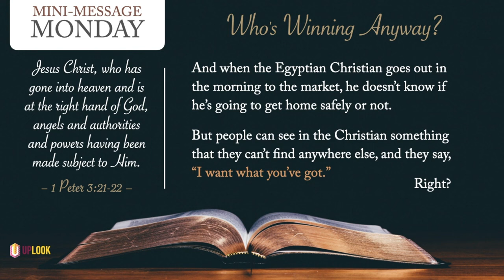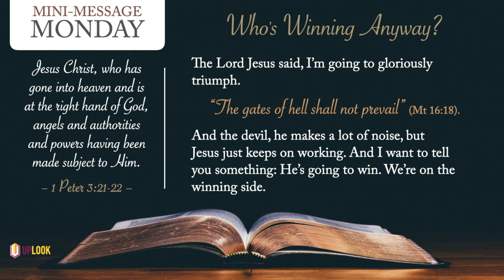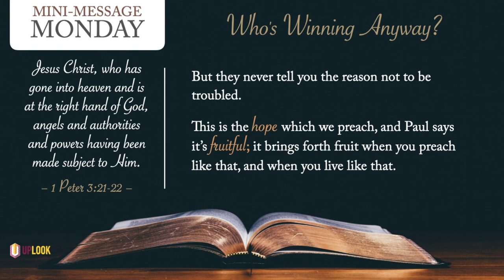Mini-Message Monday: Who's Winning Anyway?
Mini-Message Monday: Who's Winning Anyway? (3 mins) — This Egyptian revealed a shocking fact — one that we don't learn about on the evening news!